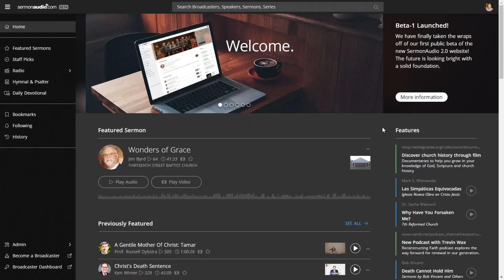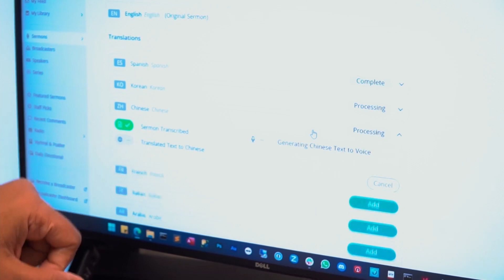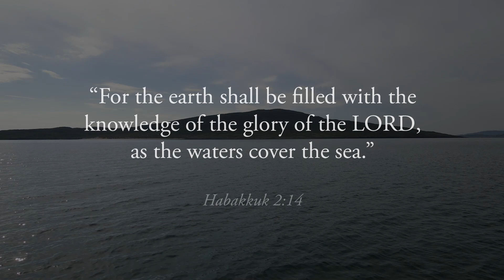Review & Recap of 2023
As we reflect upon 2023, there is a lot that could be said. This is the year that Artificial Intelligence took center stage. It is the year that we utilized some of these AI tools to launch the Audiobook Initiative, giving voice to Christian classics, as well as to transcribe every sermon uploaded. With your generous support, this is the year that we made some giant advances with The Vault infrastructure, protecting our ability to broadcast sound preaching. This is the year that we formed an exclusive partnership with Samaritan Ministries in providing wonderful benefits to our growing family of broadcasters worldwide. It is also the year that we returned to NYC to host our sixth Foundations Conference and launched our beautiful Foundations Psalter.

This all happened in 2023, and so much more.

0:18 - Beta website
0:33 - Cornerstone Payment Systems
0:44 - Translator Tool
0:50 - The Vault Pipeline
1:02 - API Framework
1:10 - Artificial Intelligence
1:18 - Audiobook Initiative
1:23 - Auto Sermon Transcription
1:30 - Foundations Conference
1:40 - Jeremiah Lanphier
1:45 - Foundations Psalter
1:51 - Pearl Mountain Coffee
1:54 - Technology Lecture Series
2:00 - Amicus Ecclesiae
2:03 - Samaritan Ministries
2:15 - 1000 Days of United Prayer
2:30 - Every sermon in every language

But as we look forward to 2024, there is even more that we desire to claim for the kingdom. We hope to release the beta website into production. We hope to develop an entirely new and improved mobile app experience. And we hope to make 2024 the year of GLOBAL SERMONS, where sermons can easily and affordably be "re-preached" in multiple languages.